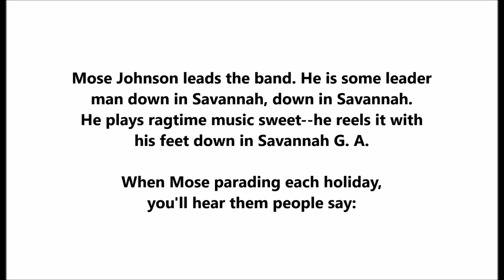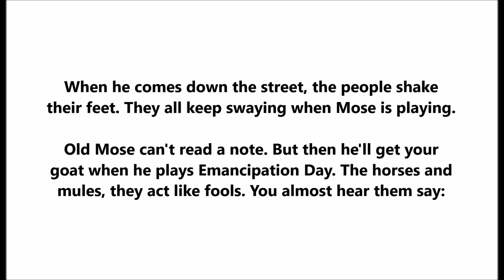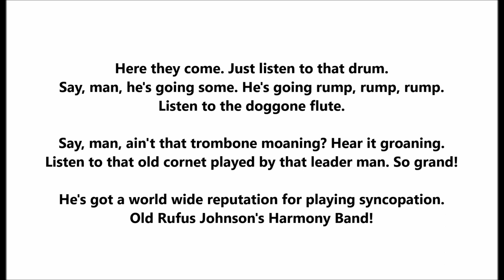Gene Greene "Ruff Johnson's Harmony Band" (1917) Victor 18266 GREAT SONG ragtime syncopation LYRICS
Gene Greene sings "Ruff Johnson's Harmony Band" on Victor 18266, issued in 1917.

Is if Ruff? Or Rufe? Or Mose? All three names can be found on different pieces of sheet music and in different recordings.

Song by Shelton Brooks and Maurice Abrahams

Mose Johnson leads the band. He is some leader
man down in Savannah, down in Savannah.
He plays ragtime music sweet--he reels it with
his feet down in Savannah G. A.

When Mose parading each holiday,
you'll hear them people say:

Here they come. Just listen to that drum.
Say, man, he's going some. He's going rump, rump, rump.
Listen to the doggone flute. Root-te-toot, toot-te-toot.

Say, man, ain't that trombone moaning? Hear it groaning.
Listen to that old cornet played by that leader man. So grand!

He's got a world wide reputation for playing syncopation.
Old Rufus Johnson's Harmony Band!

When he comes down the street, the people shake
their feet. They all keep swaying when Mose is playing.

Old Mose can't read a note. But when he'll get your
goat when he plays Emancipation Day, the horses and
mules, they act like fools. You almost here them say:

Eugene Delbert Greene was born on June 9, 1881 (some sources say 1877).  He was the son of George S. and Francis Nash Greene.

His first name was shortened to Gene (sometimes 'Gene on printed material--that is, with an apostrophe).

He toured in vaudeville as "The Ragtime King" both as a soloist and with his wife, Blanche Werner, as the team of Greene and Werner.

In 1912 he sailed to London on the beginning of a two-year European tour, continuing as a soloist after Werner's death in Dresden, Germany.

His most popular recordings in the United States were versions of "King of the Bungaloos," with Columbia issuing one take and Victor issuing two. The Columbia take was earliest (February 17, 1911).

Victor's October 1911 supplement, announcing Greene performances on 16894 of the Williams-Van Alstyne composition "Go Back" and Wenrich's "Dublin Daisies," states, "Excellent value is offered in the first of the Greene records to be issued in double-face form. Leaving the 'coon' song field temporarily, this versatile comedian gives us an eccentric and amusing 'rube' number, and the favorite Irish march song by Wenrich, now offered for the first time as a vocal selection."

Other songs recorded by Greene for Victor include "Alamo Rag" (16887; 1911) "Maybe You Think I'm Happy" (16887; 1911), and "Ruff Johnson's Harmony Band" (18266; 1917).

Pathe issued approximately 64 titles in London between 1912 and 1914, none of which were released in the United States. Several contain "rag" in the title, including "Rag, Rag, Rag" (544) and "That London Rag" (P305). In late 1916 he made some Emerson discs, including "The Chinese Blues" (7140). He made at least one Little Wonder: "From Here to Shanghai" (541). For Columbia on November 9, 1917, Greene recorded "Alexander's Got A Jazz Band Now" (A2472), a song that alludes to Irving Berlin's "Alexander's Ragtime Band." It includes lyrics about a trombone that "harmonizes with the saxophone." This appears to be his last recording.

He retired briefly from the stage, operated a Grand Rapids restaurant, then returned to vaudeville.

In later years he split his time between Chicago, Grand Rapids, and New York, where he maintained a room at the Hotel Somerset on Times Square.

He attempted a comeback in early 1930 and made his last stage appearance at the Grand Opera House in New York City on April 5, 1930. Shortly after the performance, Greene was found dead backstage of a heart attack.  He died on April 5, 1930.

Variety noted "Green's [sic] voice was pretty well gone...there was exertion written all over, but it was that same energy that brought Green [sic] out for extra bows."

He made no stage appearances from March 1925 to December of 1926. The April 11, 1926, issue of the Sioux City Journal reports this: "Gene Greene in Detroit Prison. Vaudeville Actor Serving Sixty-Day Sentence for Selling Liquor. Gene Greene, a former favorite with Sioux City vaudeville patrons, who has been proprietor of the G & G Toasty Tasty Sandwich Shoppe, in Detroit, is spending 60 days in the Detroit House of Correction for violation of the Volstead act. Greene pleaded guilty in procession and sale before Federal judge C. W. Sessions. Federal prohibition agents alleged they purchased two quarts of liquor from Greene. Greene claims the agent represented himself as a friend of an actor friend of his and wanted something for a little party. Greene further claims that he did accommodate the friend, but just out of friendship."